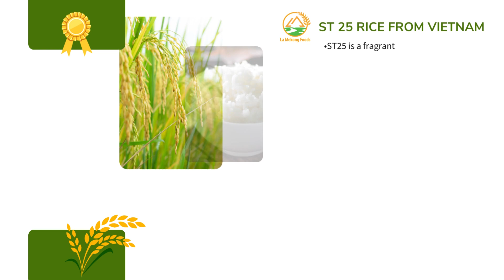BUSINESS OPPORTUNITY || CƠ HỘI HỢP TÁC VỚI LA MEKONG FOODS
🔷Want to become our sales reps or wholesale distributors, please reach out to our management team.
🔷Quý Anh/Chị muốn làm đối tác đại diện phân phối hoặc muốn phân phối sỉ, xin vui lòng liên hệ chúng Tôi theo thông tin bên dưới để được hướng dẫn cụ thể.